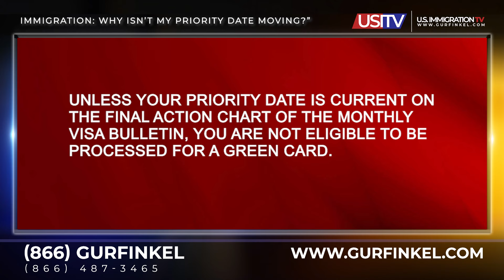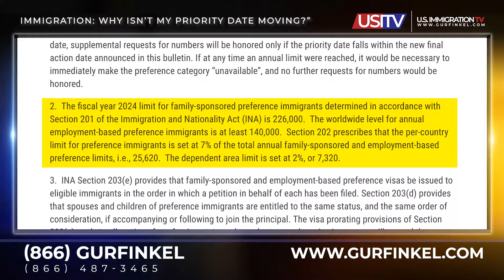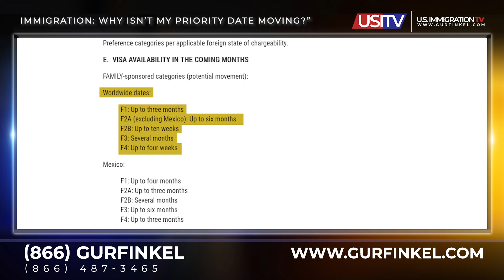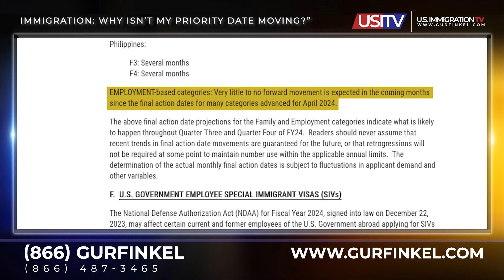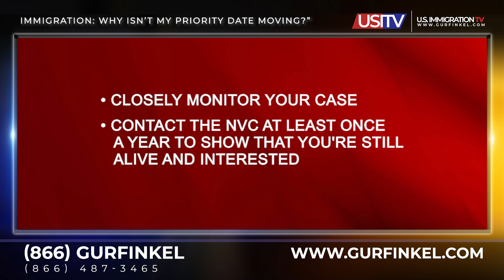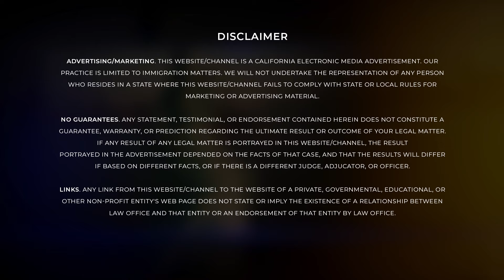IMMIGRATION: WHY ISN'T MY PRIORITY DATE MOVING?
Many people are under petition, either under a family or employment-based petition.  To be eligible to be processed for a green card, the priority date on their petition must be “current,” based on the monthly Visa Bulletin.  But the priority dates are moving so slowly, and, in some categories, they have not moved in more than a year.  Why are priority date so slow or not moving at all?  Is there anything that can be done to speed it up?  What should I be doing in the meantime?  Watch this video for answers.